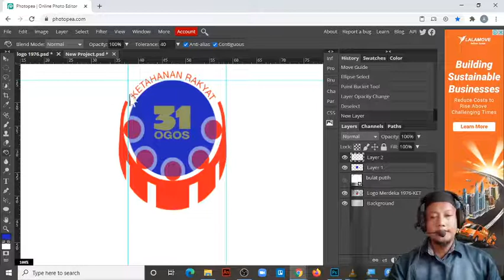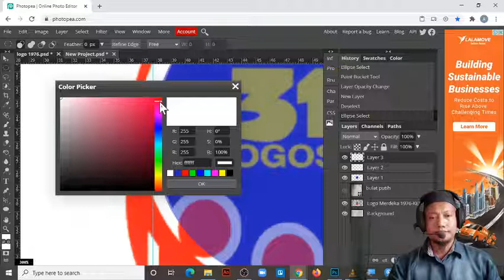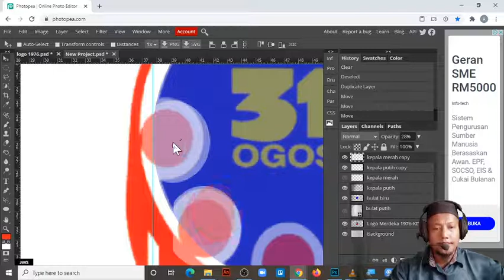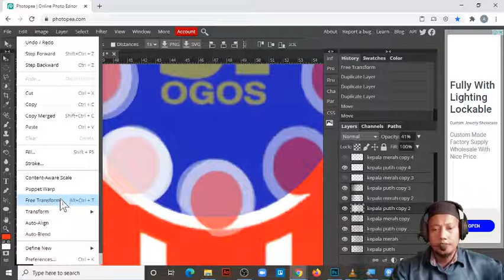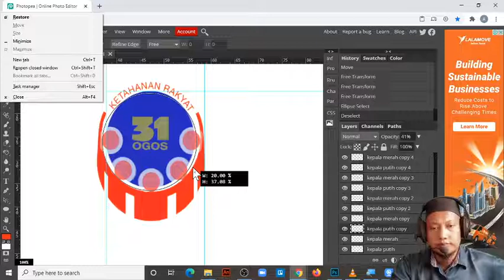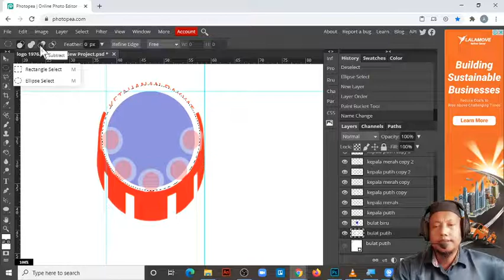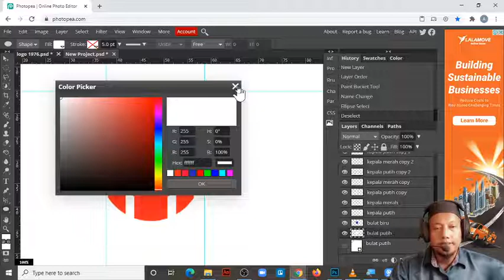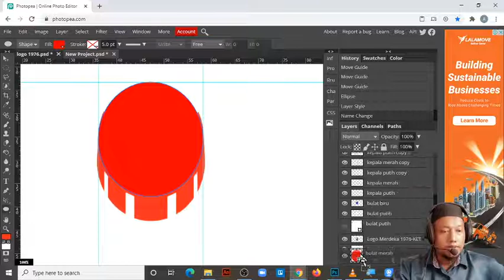12 August 2021